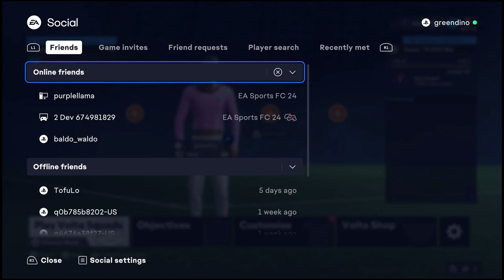TOUTES LES NOUVEAUTÉS SUR LE MODE CLUB PRO DE EA FC 24 !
Je te montre dans cette vidéo TOUTES LES NOUVEAUTÉS SUR LE MODE CLUB PRO D'EA SPORTS FC 24